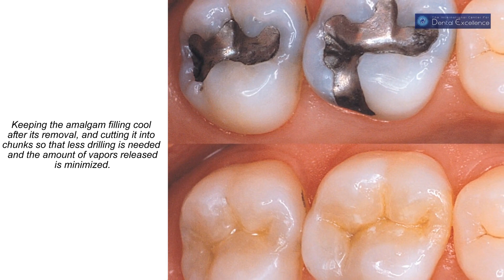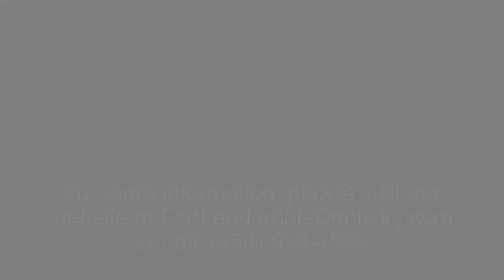Good-bye Silver! Silver Dental Filling Removal in Fort Lauderdale | FortLauderdaleDentistry.com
The International Center for Dental Excellence

If you’ve had a cavity repaired in the last 150 years, it might have been fixed with an amalgam filling. But did you know that silver and amalgam fillings contain mercury? Mercury is a toxin that has been identified as a serious environmental hazard. Your amalgam filling can expose you to low levels of mercury that can be absorbed into your tissues, bloodstream and lungs.

Mercury exposure can cause serious and costly health problems including:

•Cardiovascular issues such as chest pain, or an altered or pounding heartbeat.

•Neurological disorders that can cause physical issues like seizures, muscle spasms and multiple sclerosis, as well as emotional problems such as depression, irritability and mental disorders.

•Collagen diseases that can cause joint pain, bursitis, lupus, arthritis and scleroderma.

•A weakened immune system that makes it easier to get sick and harder to get better.

•Allergies to food, the environment and chemicals

If you are concerned about your amalgam fillings and the impact they can have on your overall health, Dr. Cintron can help. She is an accredited member of the International Academy of Oral Medicine and Toxicology (IAOMT) and International Academy of Biological Dentistry & Medicine (IABDM) along with the experience, skill, and care to remove your silver or amalgam fillings safely and replace them with safe, beautiful, white non-mercury fillings. Your safety, care, and overall health is Dr. Cintron’s first priority. To avoid mercury exposure during your metal filling removal, Dr. Cintron follows a rigorous protocol.

This protocol includes:

•Using a non-latex rubber dam to isolate the teeth and reduce the level of mercury vapors that could get into your oral cavity and tissues.

•Providing oxygen masks during the procedure so that less mercury vapor is inhaled during the removal and the air remains pure.

•Keeping the amalgam filling cool after its removal, and cutting it into chunks so that less drilling is needed and the amount of vapors released is minimized.

•Using a high-volume excavator suction system to capture any mercury vapor and particles that may be released during the procedure.

About Dr. Yolanda Cintron, DMD
Born in New York, Dr. Yolanda Cintron has a Bachelor’s in Science from the University of Puerto Rico. Her love for chemistry and cellular biology got her involved with The International Organization of Oral Medicine and Toxicology, where she learned the safe protocol on how to remove toxic materials safely and the bodies reaction to dental materials.